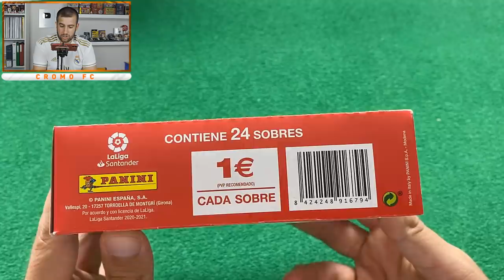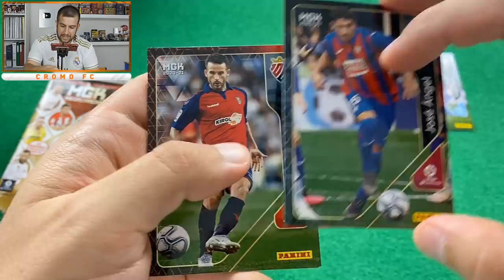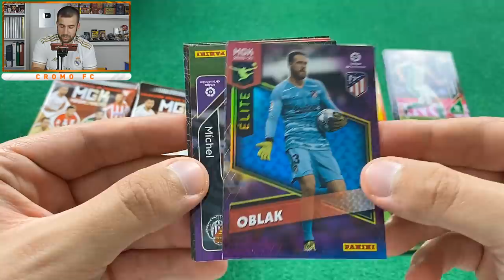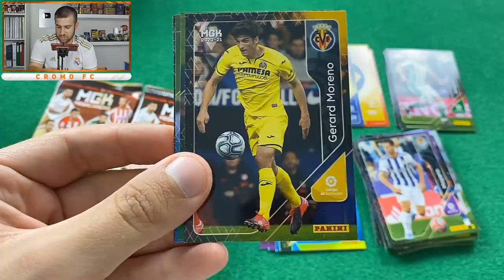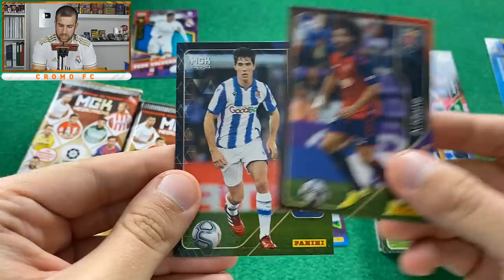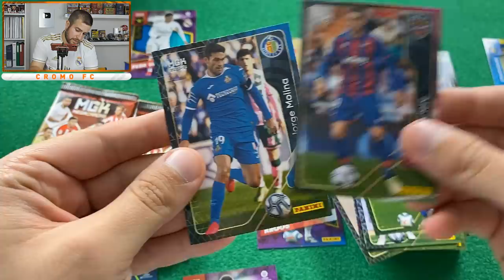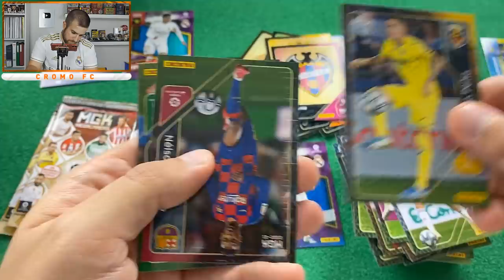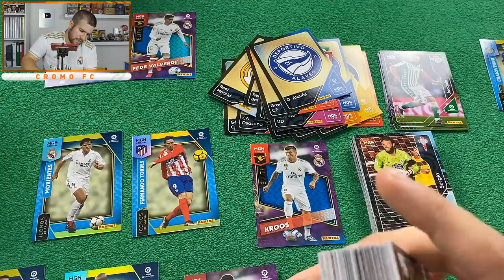ABRIMOS la CAJA COMPLETA de MEGACRACKS 2020-21!! | LLUVIA DE ICONOS!